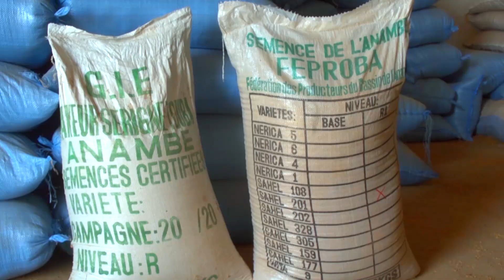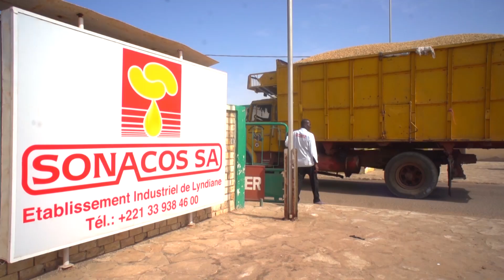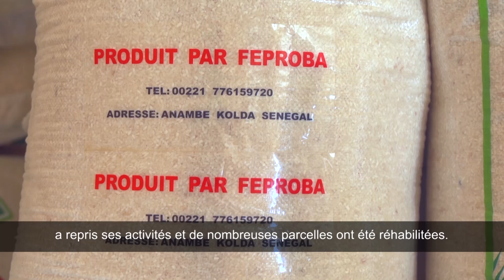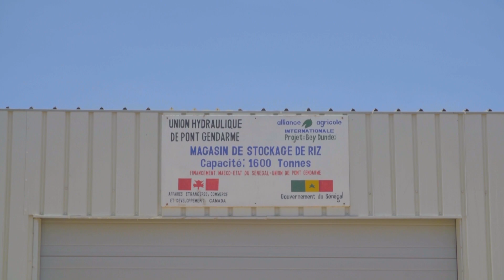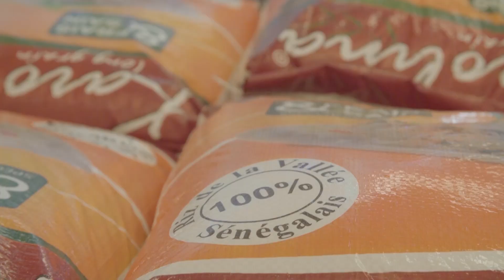Focus sur l'Agriculture (Plan Sénégal Emergent)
Ce film sur l'Agriculture fait partie de la série « LE  TEMPS DE L’ACTION » consacrée aux réalisations du gouvernement sénégalais depuis 2012.